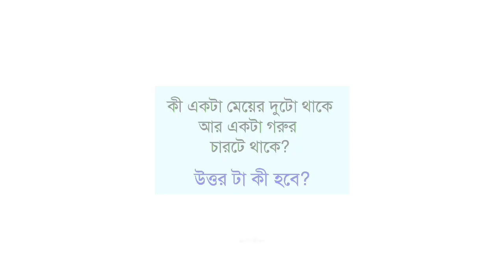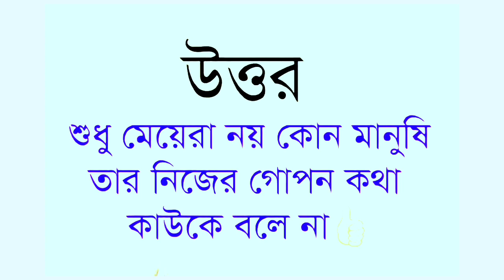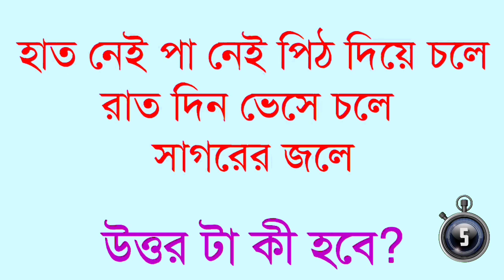ধাঁধা প্রশ্ন ও উত্তর _quiz _ধাঁধা _buddhir khela _googly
ধাঁধা প্রশ্ন ও উত্তর _quiz _ধাঁধা _buddhir khela _googly Mojar dhadha
dhanda question answer
quiz pratiyogita question
dhadha tv
gugli dhadha
onker dhadha
dadar quiz
emoji dhadha
competitive gk question and
answer
bengali quiz question and
answer
dhadha bangla with answer
math dhadha
dhada solve